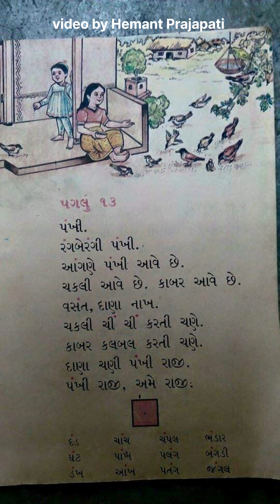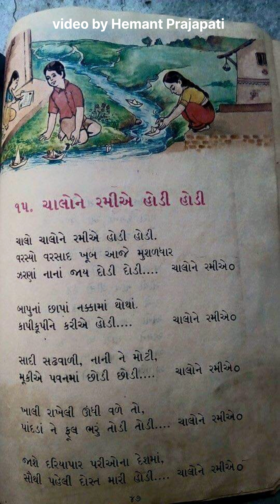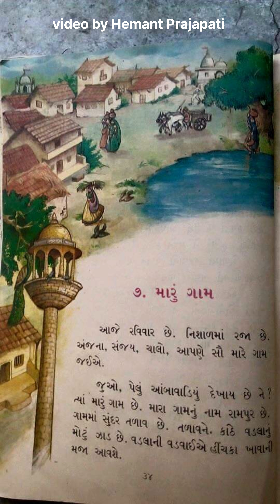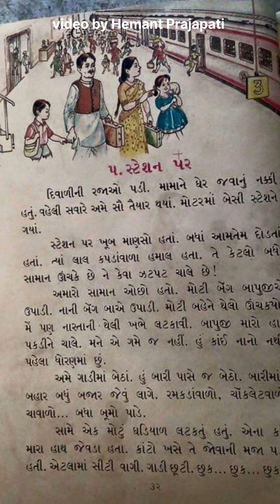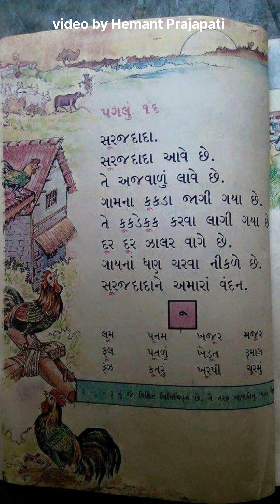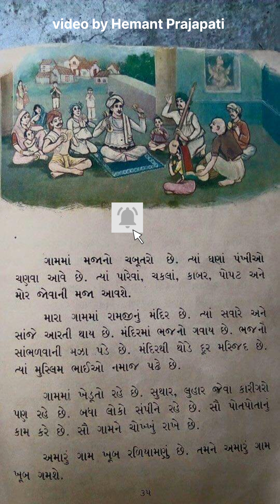old-1991//book-std-1//old text books – Gujarati – પગલુ -૧//8866319756